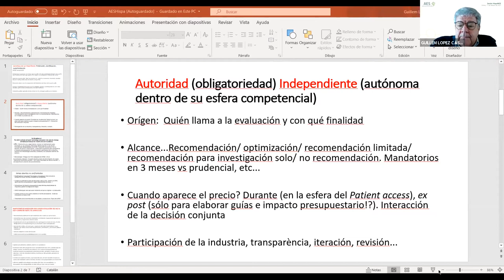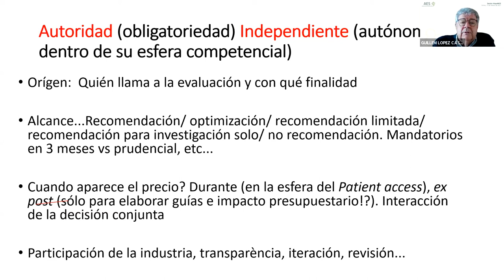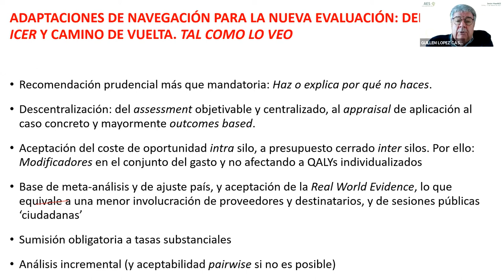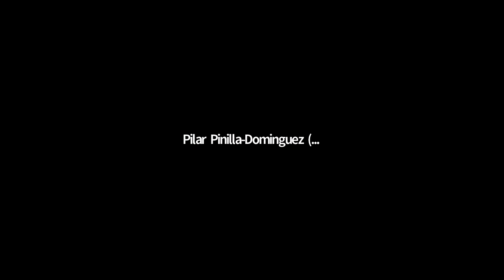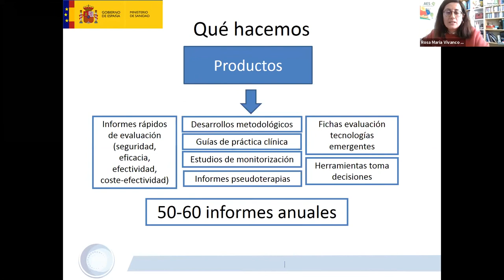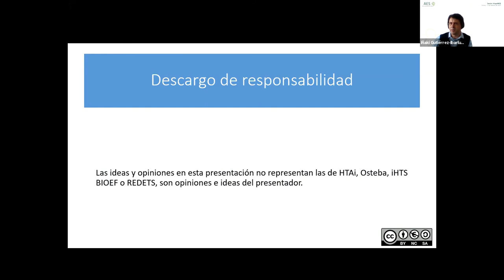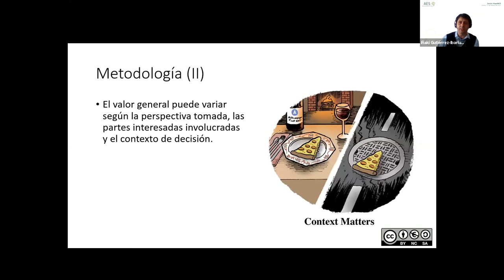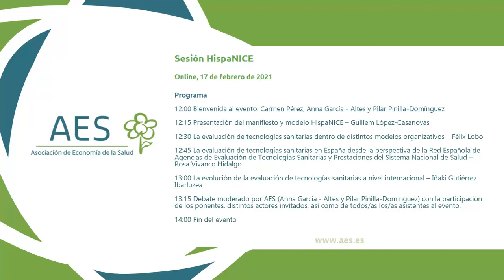Sesión HispaNICE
A raíz de la reciente presentación del manifiesto que propone la creación de HispaNICE, una institución independiente de evaluación de las prestaciones sanitarias incluyendo la evaluación económica y su impacto presupuestario, AES organizó el 17 de febrero de 2021 una sesión de debate en la que participaron expertos/as con distintas perspectivas con la voluntad de explorar la propuesta de creación de HispaNICE y modelos alternativos.

- Bienvenida al evento: Carmen Pérez, Anna García - Altés y Pilar Pinilla-Domínguez
- Presentación del manifiesto y modelo HispaNICE – Guillem López-Casanovas
- La evaluación de tecnologías sanitarias dentro de distintos modelos organizativos – Félix Lobo
- La evaluación de tecnologías sanitarias en España desde la perspectiva de la Red Española de Agencias de Evaluación de Tecnologías Sanitarias y Prestaciones del Sistema Nacional de Salud – Rosa Vivanco Hidalgo
- La evolución de la evaluación de tecnologías sanitarias a nivel internacional – Iñaki Gutiérrez Ibarluzea
- Debate moderado por AES (Anna García - Altés y Pilar Pinilla-Domínguez) con la participación de los ponentes, distintos actores invitados, así como de todos/as los/as asistentes al evento.